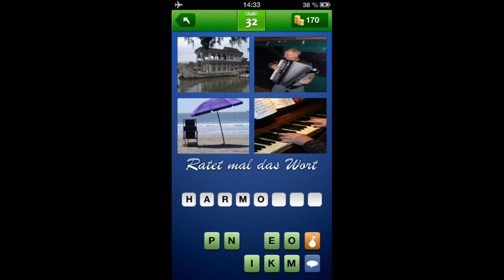4 Bilder 1 Wort - Neues Wortspiel - Level 32 [HD]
4 Bilder 1 Wort - Neues Wortspiel - Level 32 by JN Interactive AB